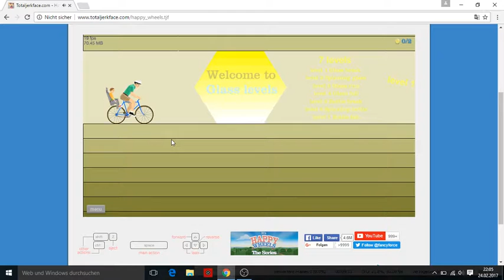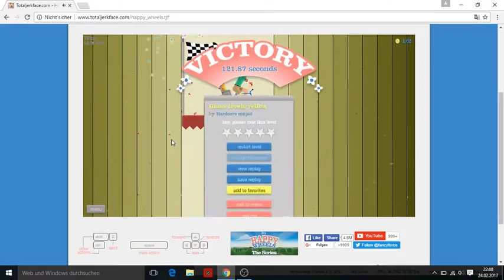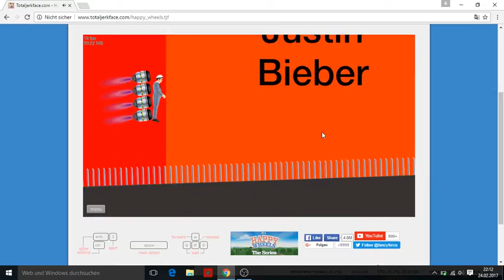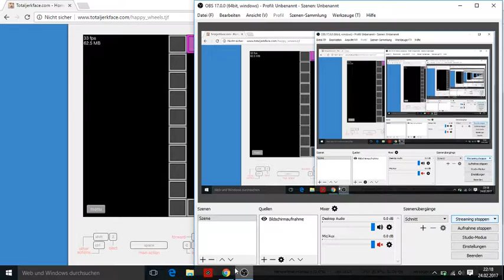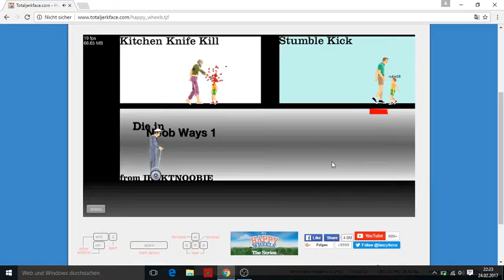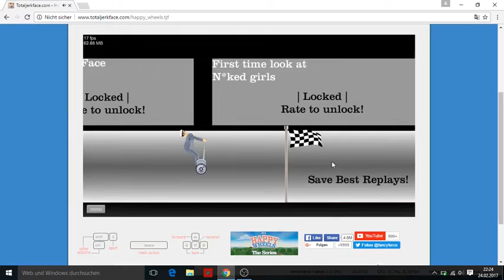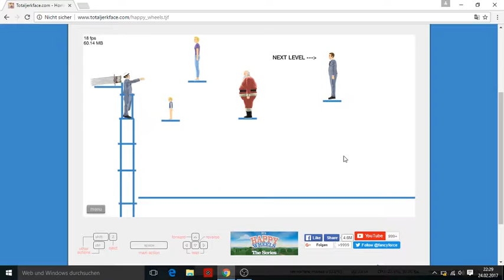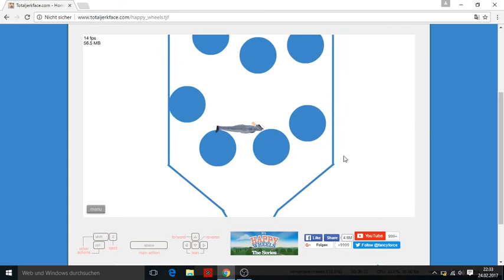Mein bearbeitetes Video